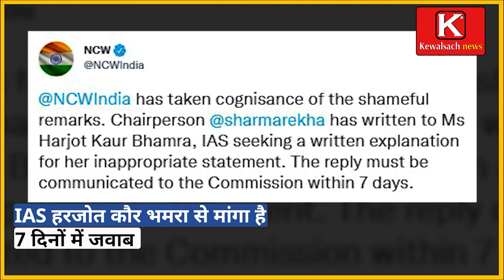IAS Harjot Kaur Bhamra के एक कमेंट ने मचा दिया बवाल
A comment by IAS Harjot Kaur Bhamra created a ruckus , IAS Harjot Kaur Bhamra के एक कमेंट ने मचा दिया बवाल